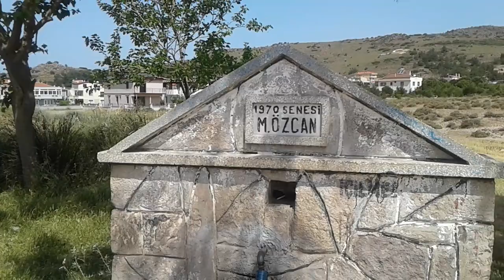Ayvalık . Küçükköy girişinde bir kaynak suyu. Muharrem Ağa Çeşmesi.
Adı sonradan öğrendiğime göre Muharrem Ağa Çesmesi imiş. Kimine göre içilir,kimine göre içilmez. Ayvalık Belediyesine soracağım. Olmazsa BASKi'den bilgi alacağım.